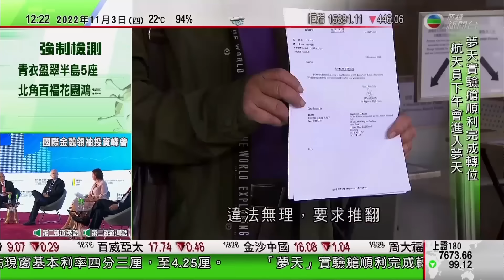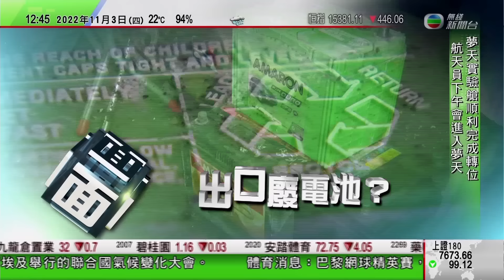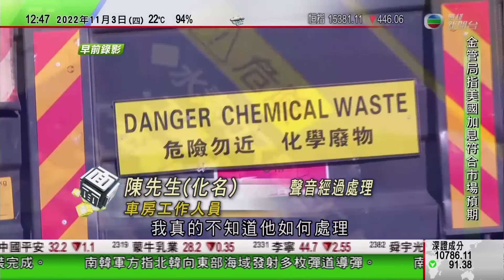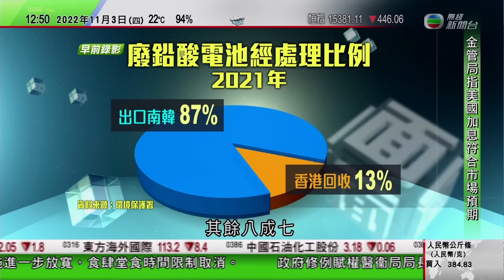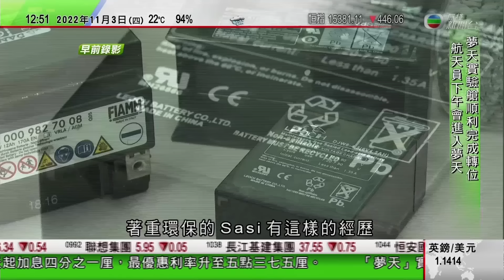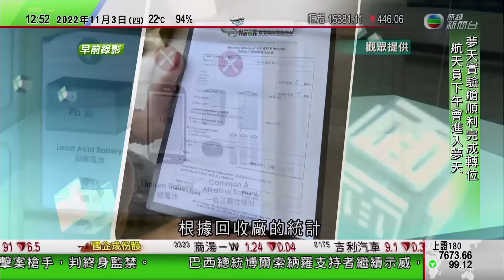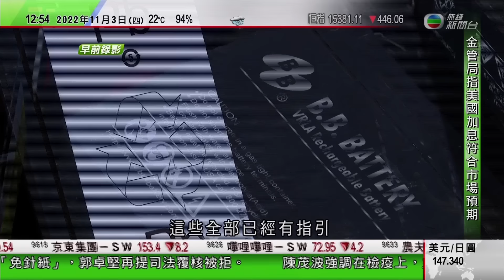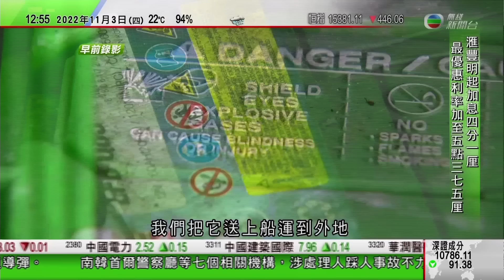TVB午間新聞｜美國加息鮑威爾指明年持續加息時間或較長｜深水埗配水庫泥土類鼻疽菌呈陽性未知傳播途徑 袁國勇強調食水安全｜金管局跟隨美國加息｜20221101 香港新聞 TVB News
0:00 午間新聞
0:06 深水埗配水庫泥土類鼻疽菌呈陽性未知傳播途徑 袁國勇強調食水安全
24:00 美國加息鮑威爾指明年持續加息時間或較長 現過早談論暫停加息
26:21 金管局跟隨美國加息 調高貼現窗基本利率至4.25厘
30:47 時事多面睇：出口廢電池?